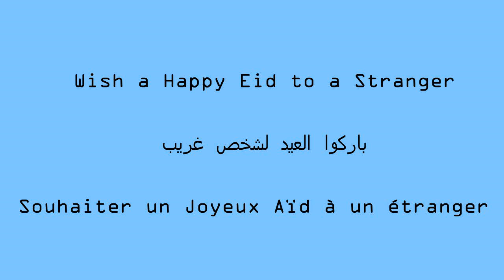Wish a Happy Eid to a Stranger - 4th Edition Fes -فاس - باركوا العيد لشخص غريب - النسخة الرابعة